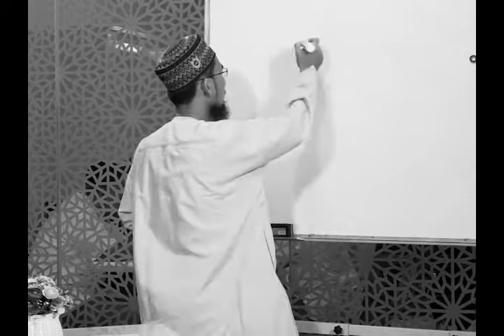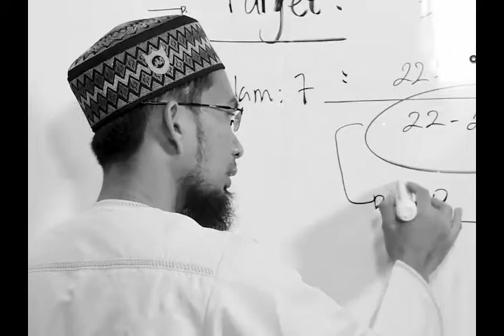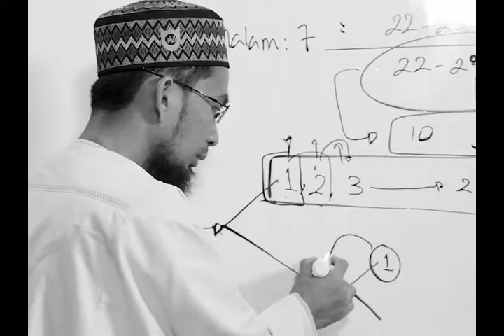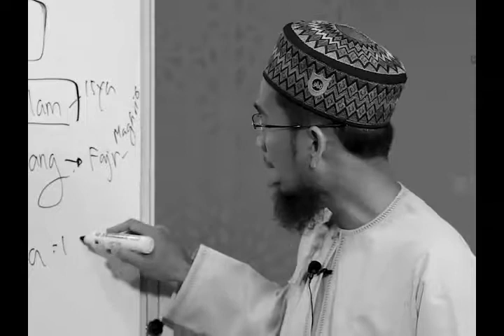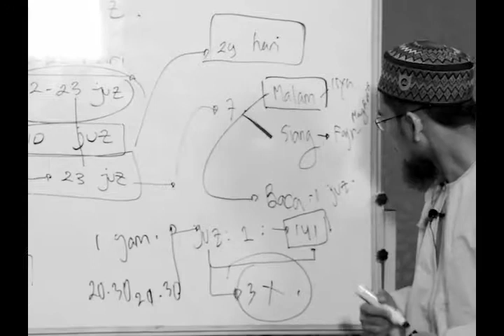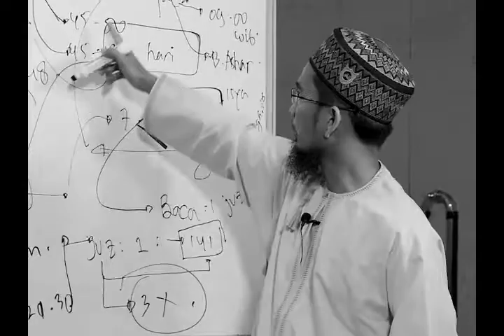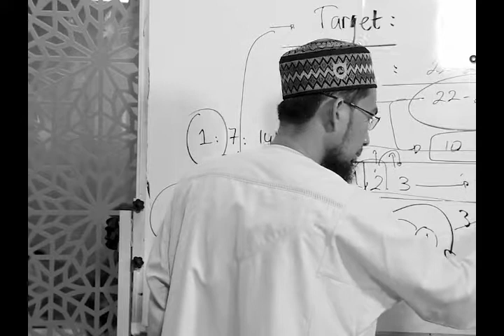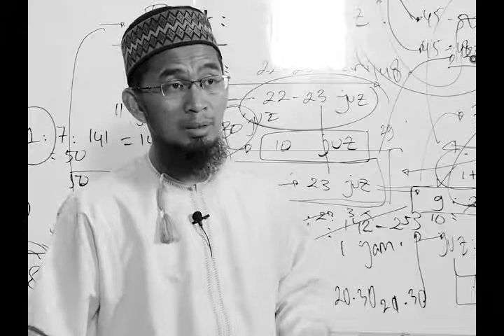Sketsa ramadhan Ustadz Adi Hidayat - Bulan Penuh Keberkahan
Bulan Penuh Keberkahan - Ustadz Adi Hidayat LC.MAt

Bismillahirrahmanirrahim
Ramadhan adalah bulan yang penuh dengan keberkahan dalam hadits riwayat Ibnu Majah No Hadits 20106 bahwa Nabi SAW pernah menyampaikan “Telah tiba bulan ramadhan bulan yang penuh dengan keberkahan”. Arti nya selama Ramadhan siangnya ada keberkahan malam nya ada keberkahan dan setiap waktunya penuh dengan keberkahan.

مَنْ صَامَ رَمَضَانَ إِيمَانًا وَاحْتِسَابًا غُفِرَ لَهُ مَا تَقَدَّمَ مِنْ ذَنْبِهِ

”Barangsiapa yang berpuasa di bulan Ramadhan karena iman dan mengharap pahala dari Allah maka dosanya di masa lalu akan diampuni”(HR. Bukhari ).

مَنْ قَامَ رَمَضَانَ إِيمَانًا وَاحْتِسَابًا، غُفِرَ لَهُ مَا تَقَدَّمَ مِنْ ذَنْبِهِ

”Barangsiapa yang Shalat malam di bulan Ramadhan karena iman dan mengharap pahala dari Allah maka dosanya di masa lalu akan diampuni”(HR. Bukhari ).

Mari kita simak kajian Ust. Adi Hidayat Lc.MA Semoga bisa menambah ke imanan kita di bulan Ramadhan ini

Bulan penuh keberkahan
Satu bulan penuh keberkahan
Keberkahan satu bulan
Bulan berkah diantara bulan bulan lainnya
Bulan keberkahan
Ramadhan berkah
Berkah Ramadhan
Berkah satu bulan
sketsa ramadhan